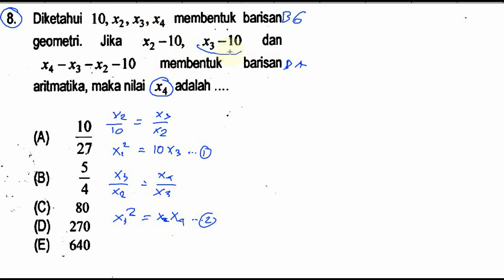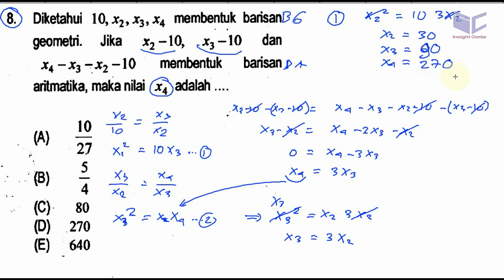UTUL UM UGM 2016 SAINTEK 582 , matematika ipa no 08, barisan dan deret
8. Diketahui 10,x2,x3,x4 membentuk barisan
geometri. Jika xz-lO, x3-10 dan
x4 - x3 -_.x2 -10 membentuk barisan
aritmatika, maka nilai x4 adalah
10

y( ) 27

(D) 270
(E) ~640